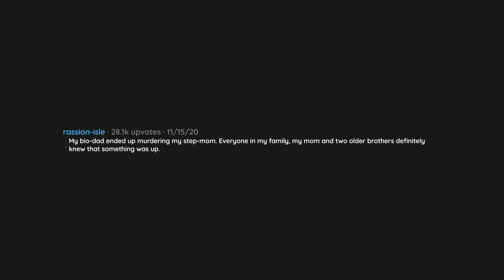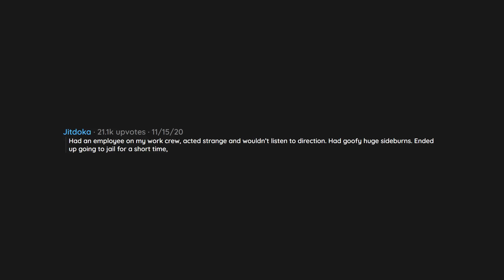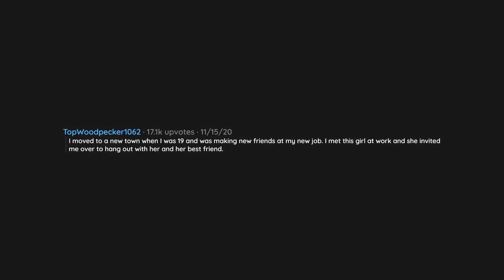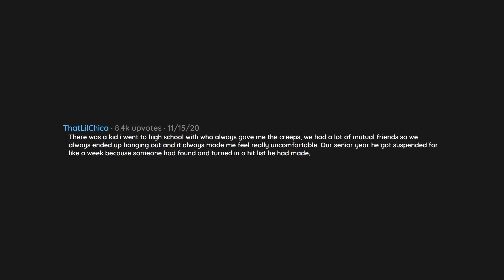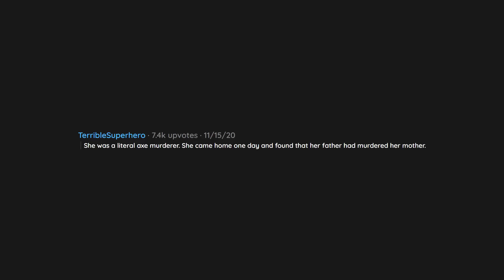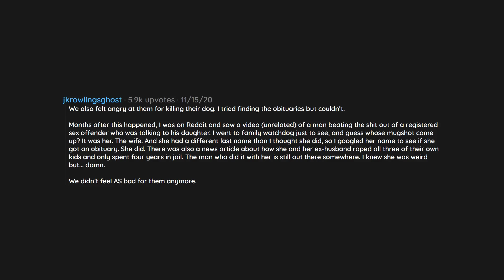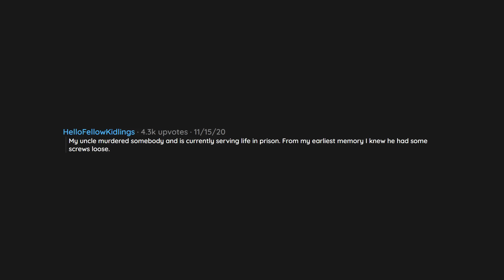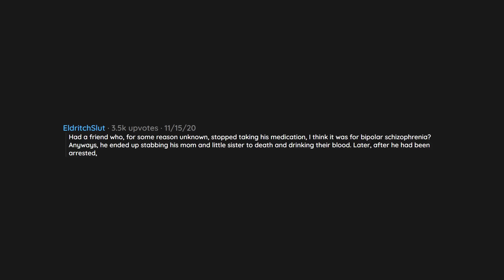People Who Knew Murderers, When Did You Know Something Was Off? | R/askreddit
In todays video a reddit user asked reddit "People who knew Murderers, when did you know something was off?".

    --- Socials ---

Leaving - Prod Riddiman - 0:00
Myself & I - Prod Riddiman - 2:51
Serenity - Prod Riddiman - 5:12
Reflection - Prod Riddiman - 7:37
Coffee - Prod Riddiman - 10:03
Impermanence - Prod Riddiman - 13:16
Finite - Prod Riddiman - 16:01
Apathetic - Prod Riddiman - 18:09

    --- Chapters ---

0:00 Question
0:03 Comment 1
0:44 Comment 2
1:35 Comment 3
1:53 Comment 4
2:15 Comment 5
2:28 Comment 6
4:44 Comment 7
5:06 Comment 8
6:10 Comment 9
6:24 Comment 10
7:02 Comment 11
7:49 Comment 12
8:36 Comment 13
9:12 Comment 14
9:56 Comment 15
11:26 Comment 16
12:26 Comment 17
14:55 Comment 18
15:53 Comment 19
16:19 Comment 20
16:55 Comment 21
18:08 Comment 22
19:14 Comment 23
20:04 outro

    --- Hashtags ---